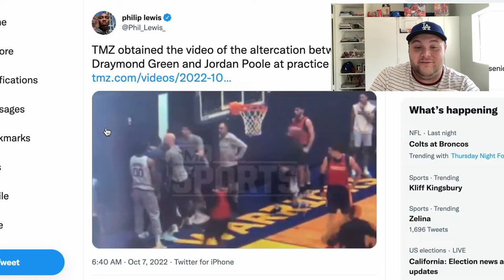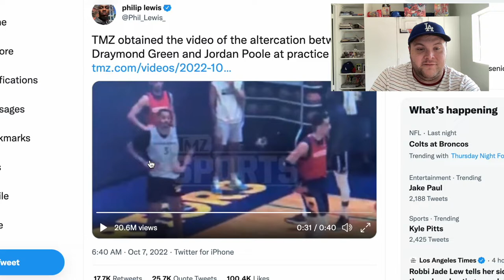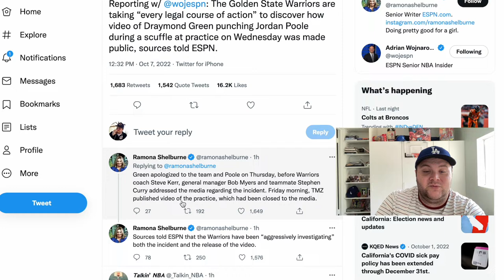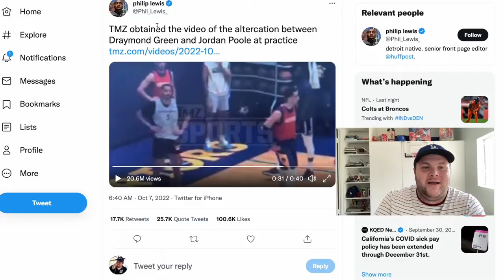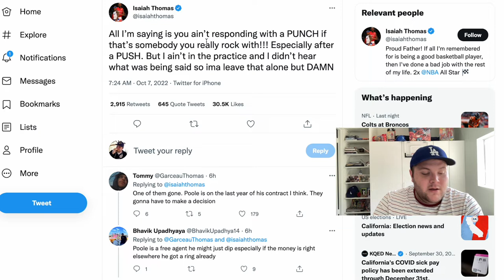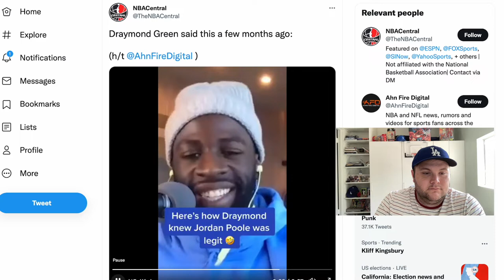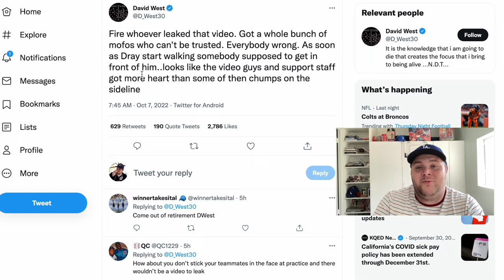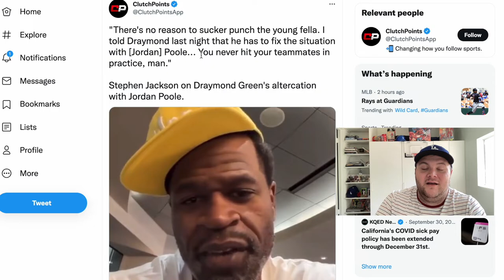What're You Doing Draymond?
Video released from Draymond Green's altercation with teammate Jordan Poole and. it's not good.